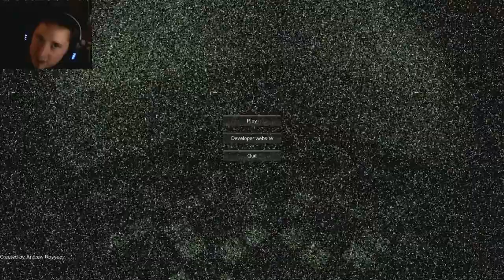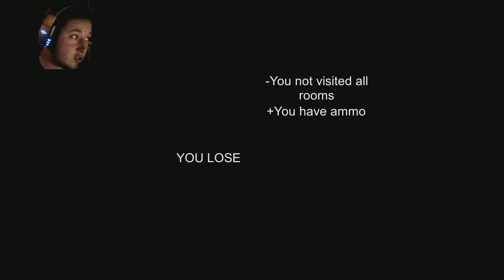Mental Hospital - Maudit jeu de fou !!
Si vous avez apprécié la vidéo, merci de faire un J'AIME ! Sa m'encourage énormément !